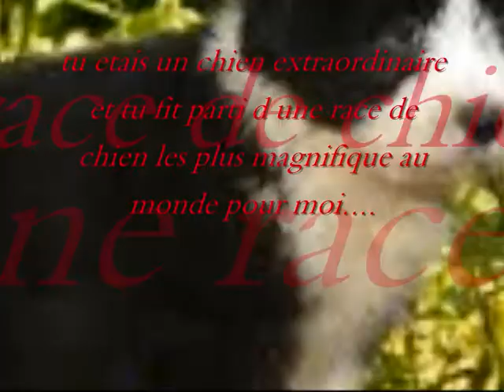hommage a meurphie disparu a 14 ans.wmv